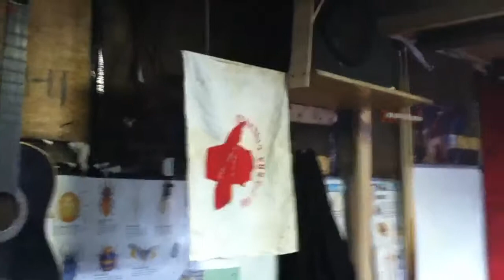día de los padres 2011 en Jersey City NJ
Produce William Diaz día de los padres 19 de junio